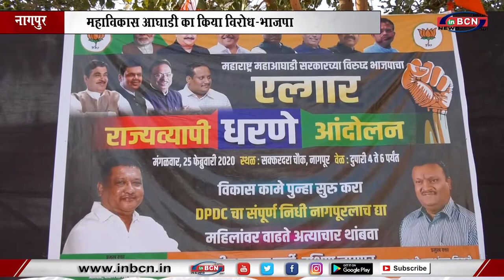महाविकास आघाडी का किया विरोध...